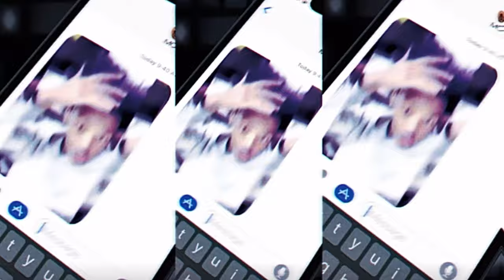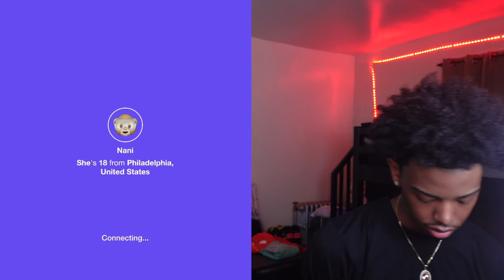MONKEY APP FREAKS STRIKE AGAIN *DEMON TIME* 😈🔥